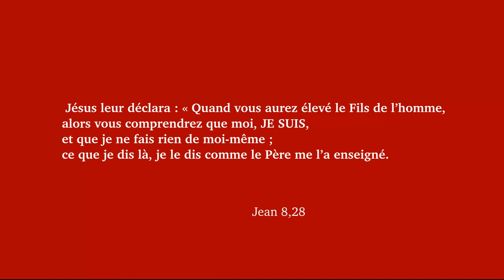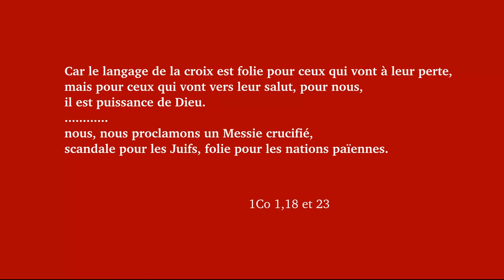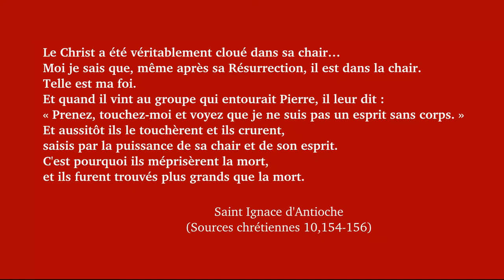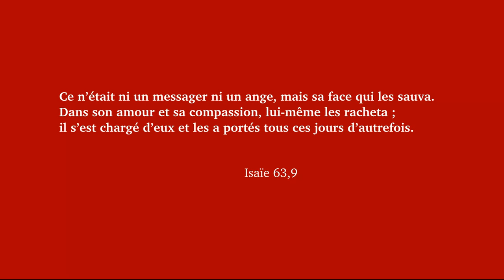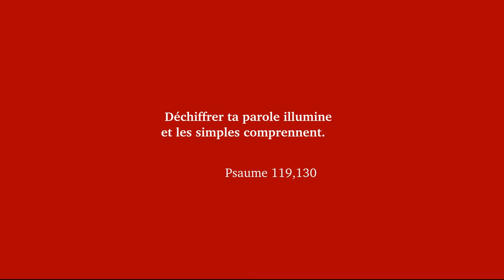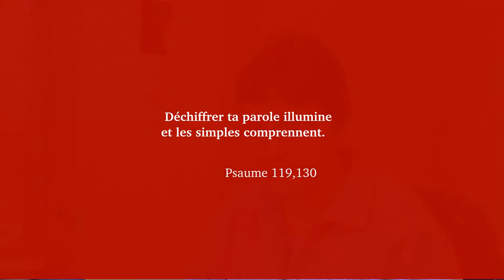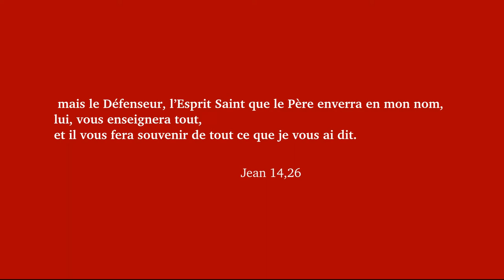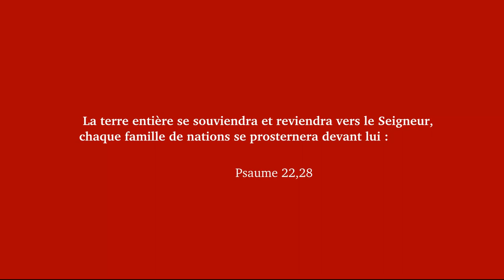Voyez mes mains et mes pieds, JE SUIS